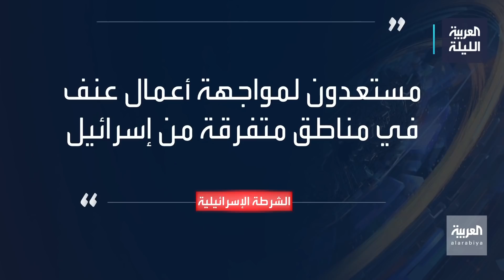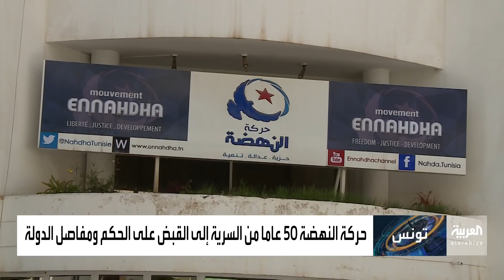نشرة العربية الليلة | هذه أهم الملفات الساخنة أمام حكومة نفتالي بينت